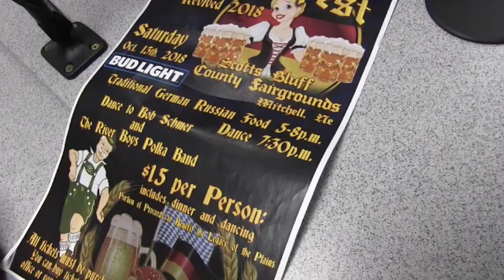Octoberfest Revived 2018 - Jody Ziegler & Lanna Hubbard - KNEB News Extra!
Jody Ziegler and Lanna Hubbard join Kevin Mooney on KNEB's News Extra program Wednesday morning.

The 4th annual Octoberfest Revived will be held at the Scotts Bluff County Fairgrounds in Mitchell on Saturday, October 13th.

Tickets are $15 per person and may be purchased at First State Bank, Platte Valley Bank, from Committee members, or call the Fairgrounds office at .